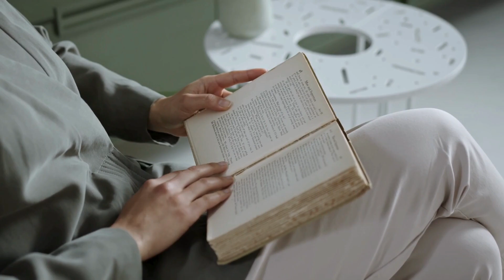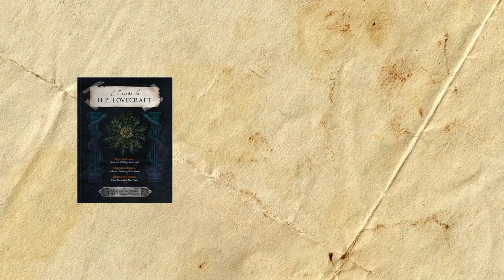Cuadernos perdidos: El sueño de Lovecraft | Mitología vasca y navarra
El video de hoy forma parte de una colaboración muy especial, ya que es la primera de este canal y además esta relacionada con el mundo de la literatura y la mitología. La Editorial Draco Somnium ha contactado conmigo para que hable de uno de sus próximos proyectos. Un libro titulado Cuadernos perdidos:  El sueño de Lovecraft.

😍 ¡MI PRIMER LIBRO! 😍